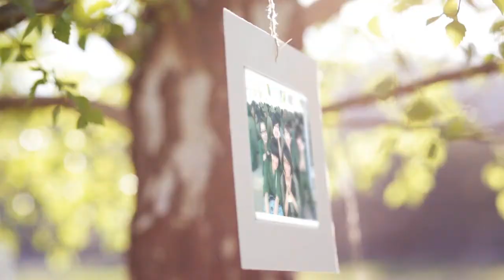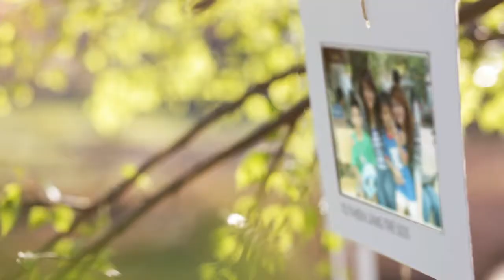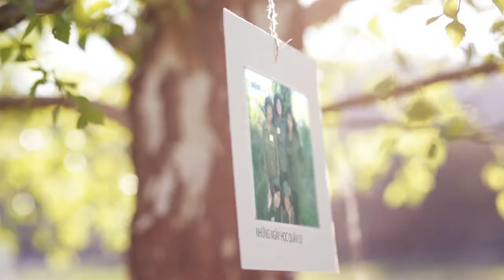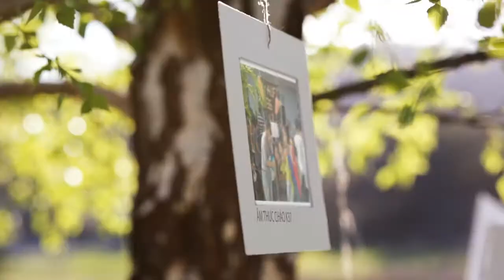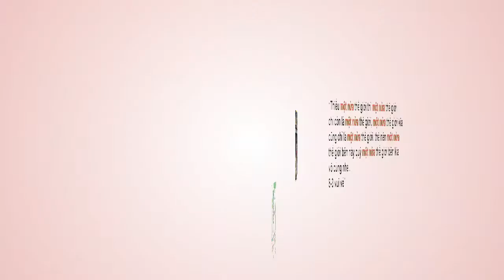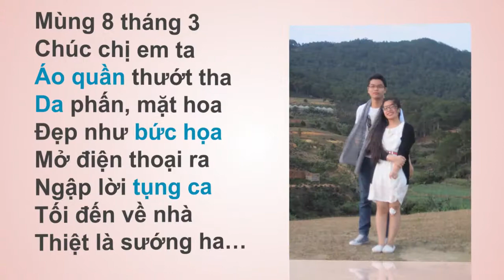Video 8-3 dành cho AUF-K36